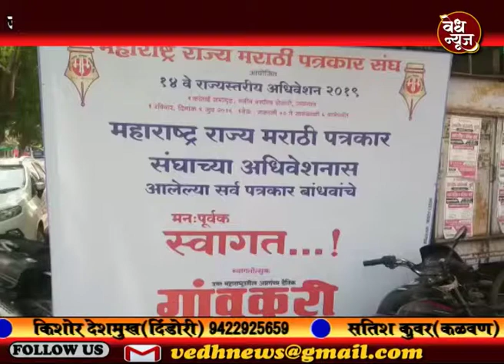वेध न्यूज - जळगाव मध्ये १४ वे राज्य स्तरीय पत्रकार संघाचे अधिवेशन